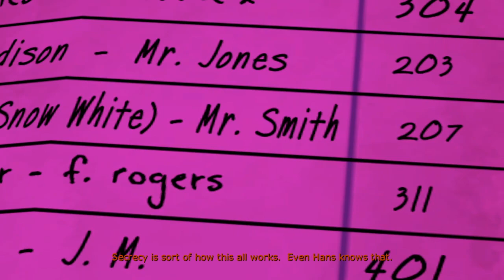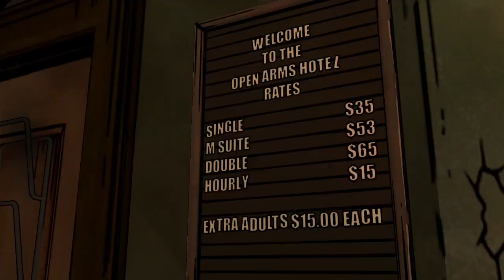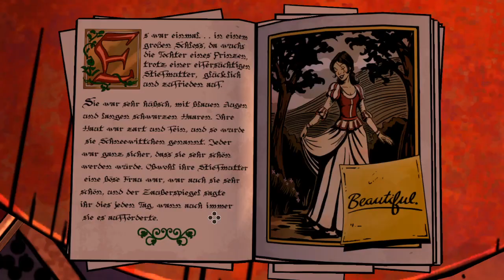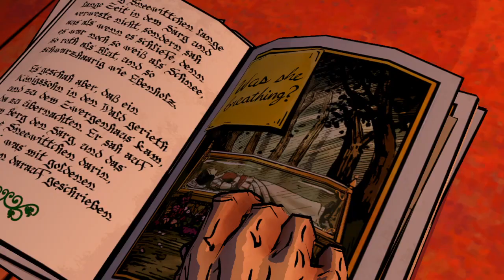The Wolf Among Us | Episódio 2 : Smoke and Mirrors - Gameplay PT-BR #02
Vídeo gameplay do jogo the wolf among us um Game da Telltale games dos mesmos criadores de the walking dead,Game Disponivel para Plataforma PC - Steam.

the wolf among us Gameplay pt br the wolf among us walkthrough telltale games